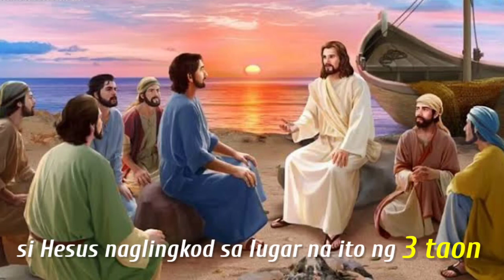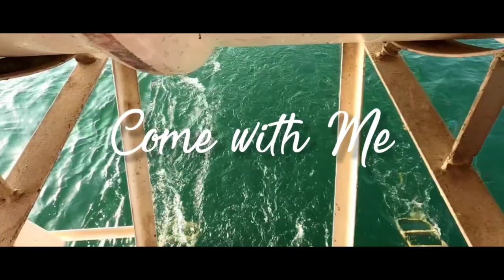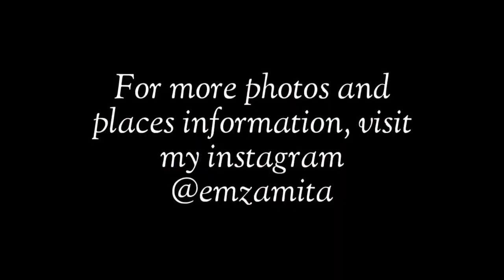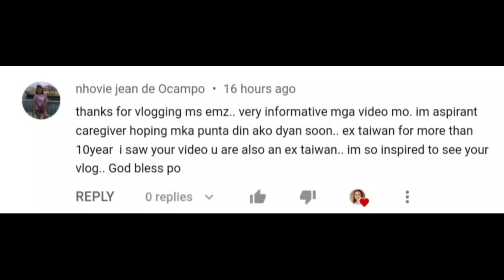SEA OF GALILEE - The Lake Of Jesus (part 2)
In this video you will learn about the majestic 10 Facts Of The Sea Of Galilee and also get to see this wondrous place as if you are actually here with us. 😊✨

Let's explore the beauty of Israel through my vlogs.✨

Israel is such an amazing place to visit. If you are an OFW visiting the places here in Israel you are lucky because billions of people wanted to go here and explore the beauty of this country.

After the long pandemic that we were not able to go outside. I think this is the right time to unwind ourselves from our stressful work and explore the majestic beauty of Israel. 🇮🇱

💖 CRC BIBILICAL TOURS HAIFA APRIL 25, 2021 💖

Hoping you enjoyed watching my travel vlog as I enjoyed filming it. See you on my next videos! Stay safe everyone. 😘✨

For more photos and places information, visit my instagram @emzamita

💞 THANK YOU CRC FAMILY 💞

Bro. Reymar for helping me (Facts Abt Sea)

GoPro HERO 8
SAMSUNG S21 5G

📬 Mail Time
Name: Emily Amita
Address: 12 Yair kats
City: Haifa
Postal code: 3463626
Country: Israel